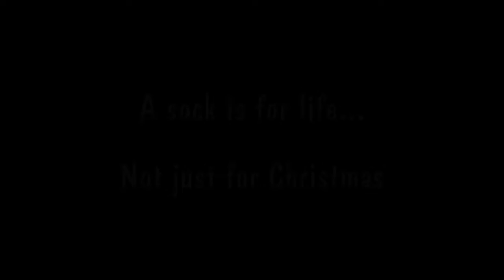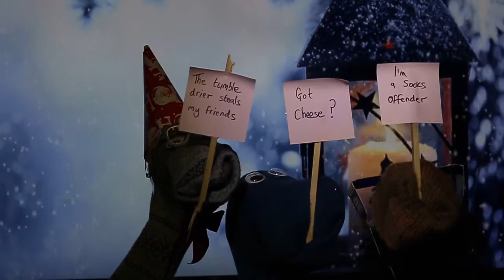Sock it to me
A Christmas song about socks, because let's face it... that's what you're gonna get!!